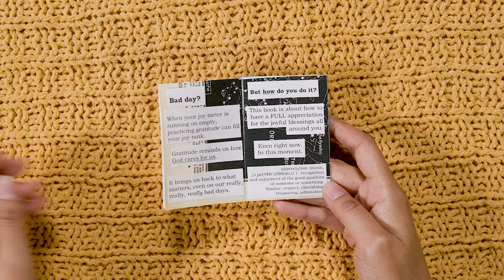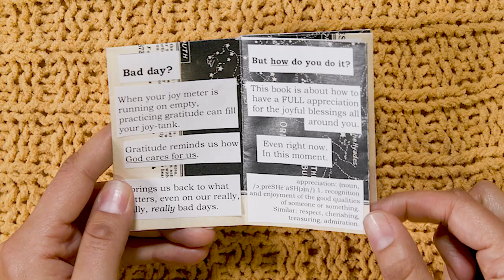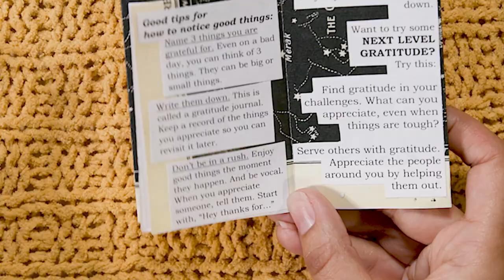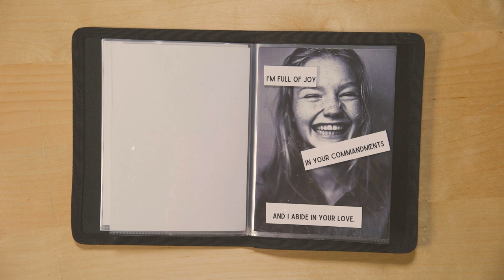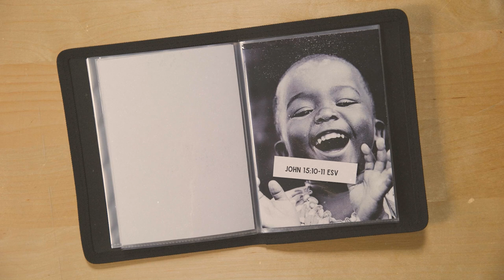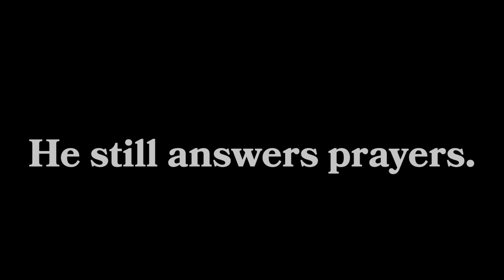Ricky. Eats. Pickles. (and his FIRST strawberry?!?) | The Loop Show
We finally got Ricky to eat a pickle! (And a bunch of other stuff too.)

If you're in a funk, how can you find joy?

We've got some ideas on how you can practice gratitude and maybe turn some lemons into lemonade. It's an episode full of flavor twists!

Quizzes? Yup.